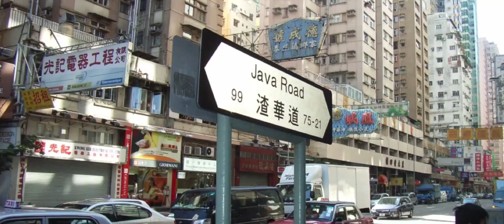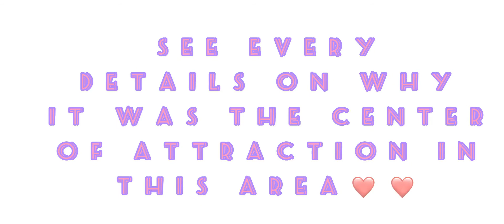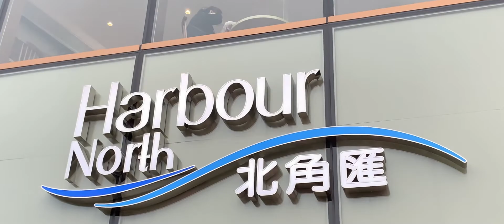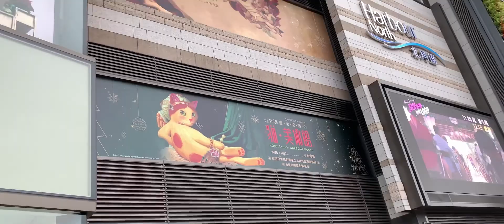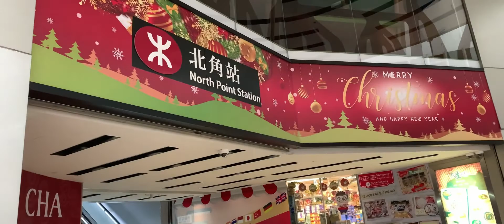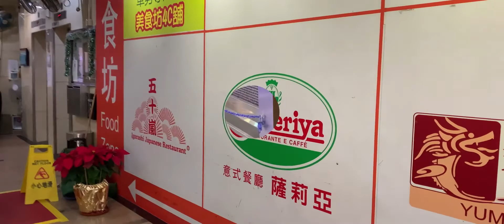Pinky Pink Cat Tour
Amazing Idea